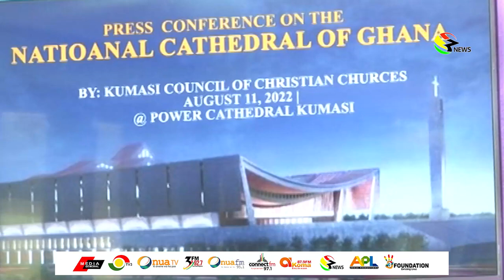Call to order those politicizing the National Cathedral Project - CEO of project Dr. Paul Opoku